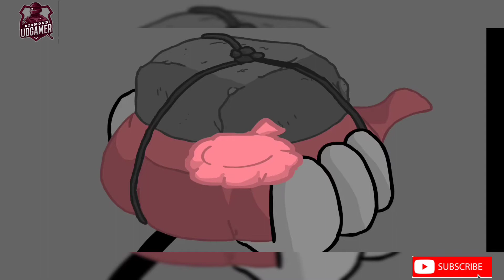Fleeing The Complex Henry stickman 😆 funny Game Play 😆 | UD Gamer .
Fleeing The Complex Henry stickman 😆 funny Game Play 👍. Hi guys hope you enjoy the video.